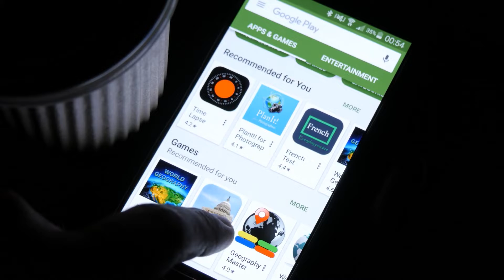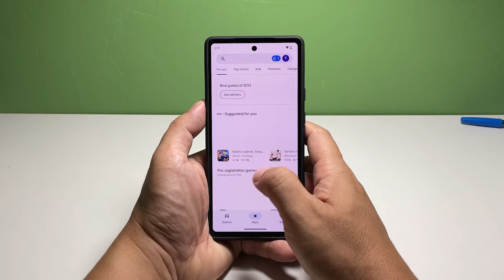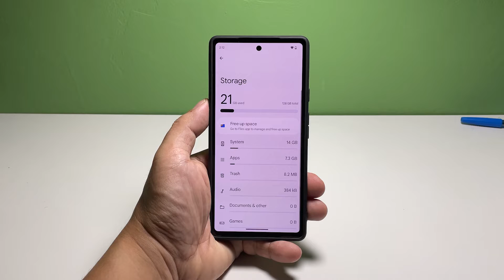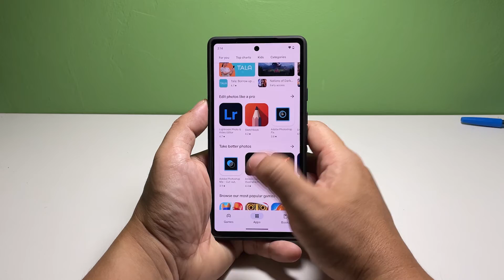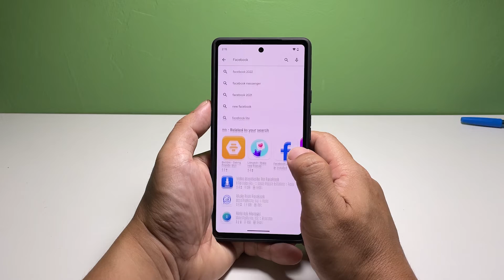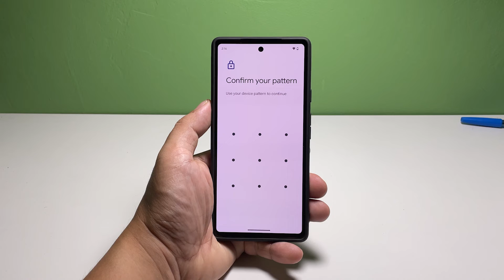How To Fix It When Apps Keeps Crashing On Google Pixel 7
Applications are optimized to run properly on your phone no matter the operating system. For the Pixel 7, everything should work without a hitch but it seems like some users have some issues with a select number of apps as they tend to keep crashing for no apparent reason.

Such a problem can be due to a firmware issue, which can be annoying but not really that hard to fix. If it’s just an issue with the apps, then that’s even easier to fix especially if you’re dealing with a third-party app.

So if you have a problem like this, then here are the things you should do: